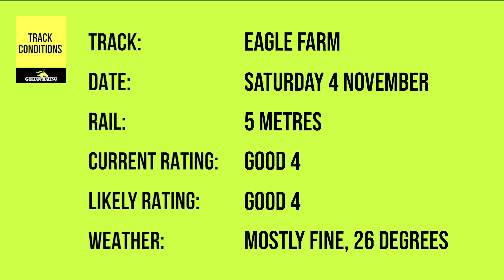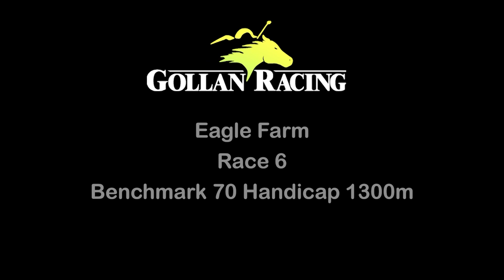The Final Gallop | Episode 260 | 2 November 2023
It’s one of the great days of Australian racing on Saturday as the Spring carnival hits top gear down south and Eagle Farm hosts a big 9-race card here in Queensland. We will saddle up 6 good chances at Eagle Farm from sprinting mare Liquor in the first race through to the ever-consistent Tenzing in race 7.

For the preview of all our runners, here is trainer Tony Gollan with host Claire Bird in The Final Gallop supported by Brisbane Airport Hotels Group & PlayUp. Assistant trainer Craig Cavanough also presents his popular weekly multi.